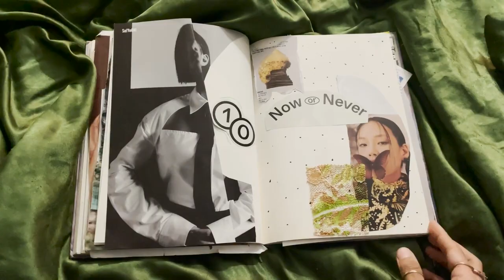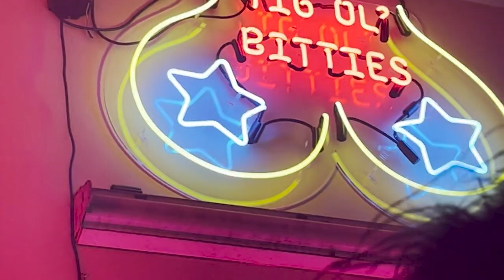words don't come easy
I've been processing the many events in life that are a part of growing in your early 20's. It's hard, but it's worth showing that from the beauty comes work. dedication. and vision. relax with me.

chapters:
0:00 day 1
1:45 day 2
2:21 day 3
2:40 day 4
2:58 day 5
3:10 days left.

equipment:
camera- iPhone 12mini
editing software- Premier Rush